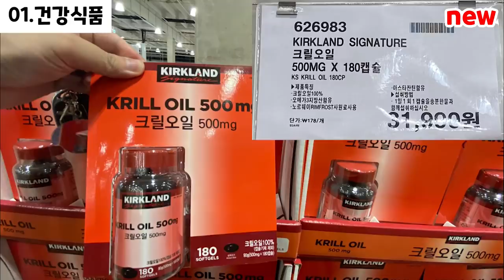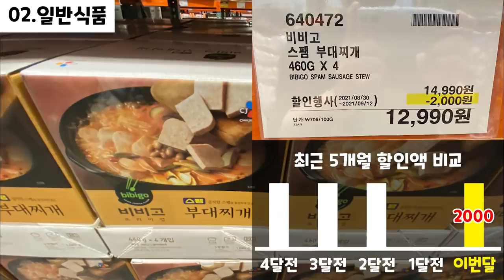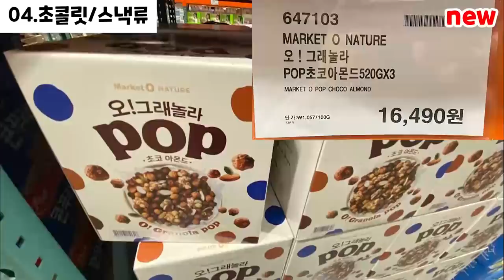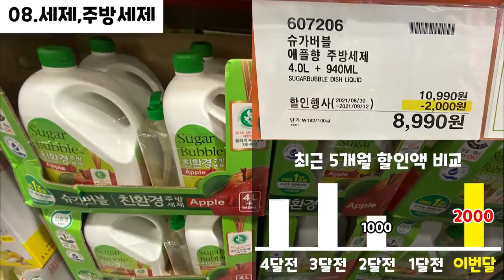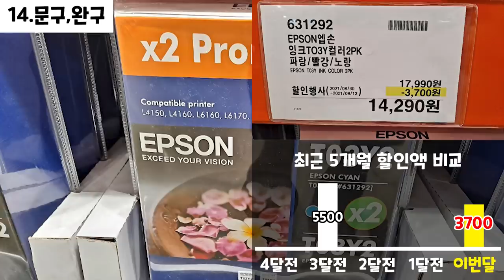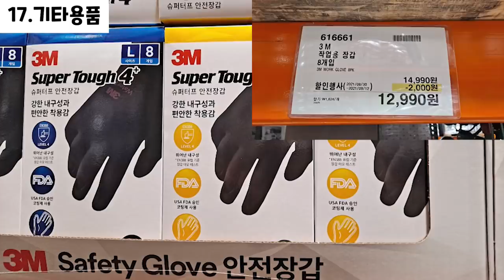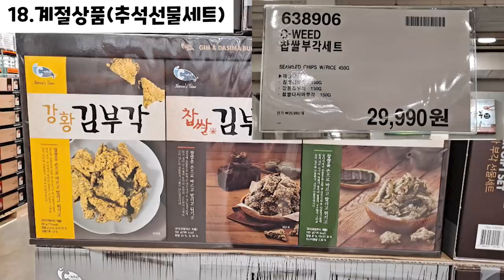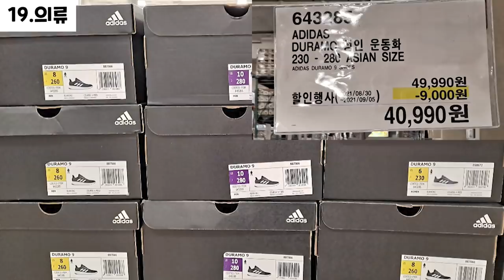코스트코 세일/할인 광명점 2021년 08월 30일~ COSTCO SALE IN GWANGMYEONG FROM AUGUST 30, 2021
00:00 휴무일
- - : - - 품절 리스트
00:04 의약품, 건강식품 (Medicine, Health food)
00:30 일반식품 (General food)
01:47 냉장, 냉동식품 (Refrigerated , Frozen food)
02:35 초콜릿, 스낵류 (Chocolate, Snack)
03:06 화장,미용용품,바디케어 (Cosmetics, Beauty supplies, Body care)
03:38 위생용품 (Hygiene products)
04:37 세제,주방세제 (Detergent, Dishwashing detergent)
05:11 주류 (Alcoholic liquors)
05:17 베이커리 (Bakery)
05:25 쌀,과일,야채 (Rice, Fruit, Vegetables)
05:31 주방용품 (Kitchen utensils)
05:48 애완용품 (Pet supplies)
05:57 문구,완구 (Stationery, Toys)
06:42 디지털, 가전, 가구 (Digital, Home appliance, Furniture)
07:02 자동차, 공구 (Car, Tool)
07:08 기타용품 (Other supplies)
07:58 계절상품 - 추석 (Seasonal goods)
10:06 계절상품 - 할로윈 (Seasonal goods)
10:54 의류 (Clothing)
- - : - - 식물 (Plant)